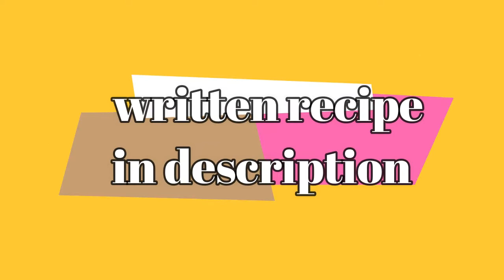SPARKLING APPLE BERRY MOCTAIL | Non-alcoholic cocktail | summer treat cold drink|siblingsfoodjungle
Before Autumn, I thought why don't share a drink that reminds you of summer. This mocktail has provided relief on some incredibly hot days but guess what? It’s delicious all year round.

It will be ready in minutes, what you have to do. Add strawberries in a glass and crush them with a muddler, then pour some fresh apple juice and top it with vanilla syrup. Now add sparkling lemon (san pellegrino limonata soda).
ingedients:
1 cup water
2 tbsp sugar
1 tbsp vanilla sugar
1 big Apple fresh juice
2 to 4 strawberries
180 ml sparkling lemon (san pellegrino limonata soda).
( vanilla syrup , apple juice and soda quantity can vary according to your liking)

The background music is only vocals.